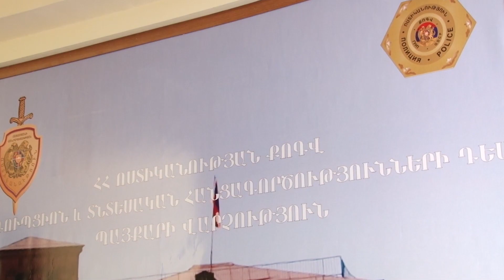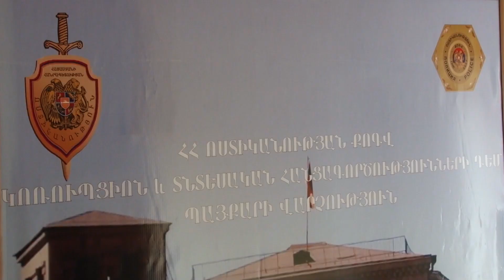Երևանում ապօրինի խաղատուն է հայտնաբերվել պետությանը պատճառվել է 5 միլիարդ 500 միլիոն դրամի վնաս